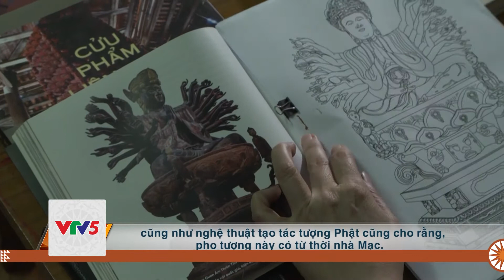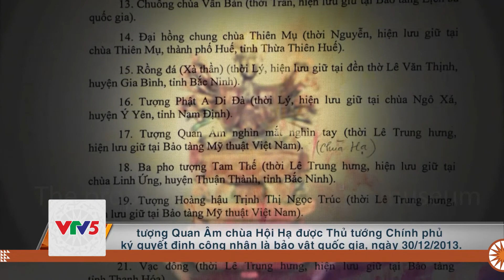[TIẾNG DAO] BÍ ẨN PHO TƯỢNG CỔ (PHẦN 2) | VTV5